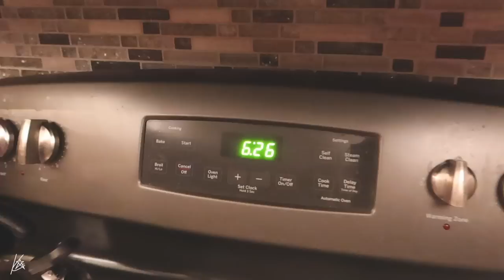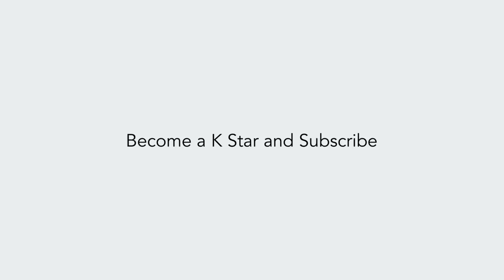week in my life. (pamper me! - nails, bath and body haul, naked wardrobe try on haul)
Welcome to this weeks "week in my life vlog" where we accomplish a lot in one week! We get our nails done by Kim (book below) We cook some fettuccine Alfredo, unbox my bath and body works haul, and do a haul with naked wardrobe. I really hope you enjoy todays video! Have a good night!
In Fort Wayne and need a nail tech? Book Kim!

XOXO
▹ FILMED & EDITED BY KRISTYN
EDITING ▹
‣Final Cut Pro X
Camera ▹

0:00 - Intro
00:28 - Monday
03:27 - Recommended Wine
04:51 - Tuesday
06:41 - Cooking Fettuccine Alfredo
08:27 - Wednesday
09:57 - Market Recap (gains)
16:53 - Naked Wardrobe Haul
21:14 - Errand
21:51 - Thursday
26:39 - Buying new house???
30:46 - Getting nails done
32:34 - Hauls (Bath and Body)
43:33 - Close